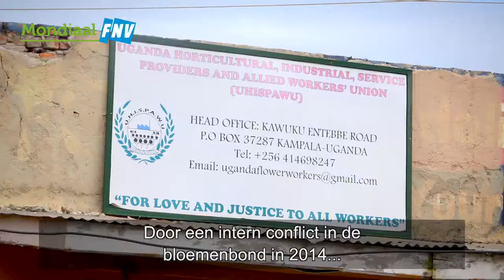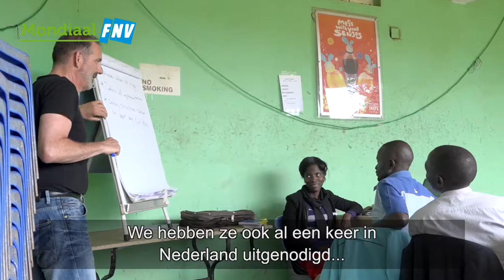Naar een hoger loon dankzij sociale dialoog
Goede kans dat jouw bloemetje uit Oeganda komt: het Afrikaanse land is de twee na grootste bloemenproducent van Afrika. De meeste bloemenbedrijven zijn in Nederlandse handen en 80 procent van de bloemen wordt geëxporteerd naar Nederland. Werknemers in de sector hebben te maken met verschillende uitdagingen, zoals lage lonen en geen goede gezondheids- en veiligheidssituatie op het werk. De jonge Oegandese vakbond UHISPAWU bouwt nu met hulp van de FNV goede onderhandelingsvaardigheden op om via sociale dialoog met de werkgever het loon te verbeteren en conflicten te vermijden.